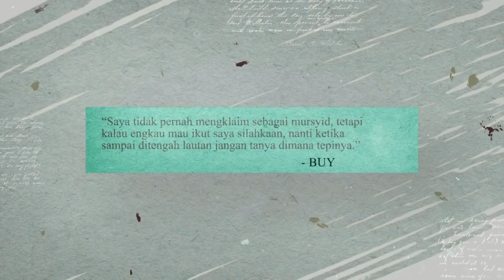Pesan Untuk Laki-Laki | Buya Syakur